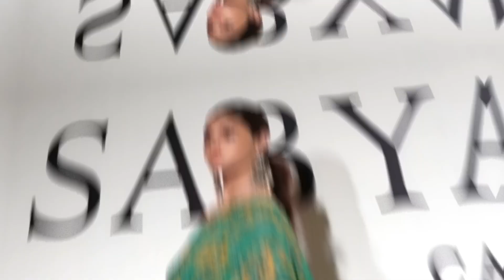Religion of Famous Bollywood Actresses|Bollywood Actresses#wifects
🌟 Explore the Faiths of the Famous! In this video, we continue our exploration of the religions of celebrities, including Bollywood Actresses, 2024. 🙏 🔍 In this video, we'll delve into:
• The Religion of Bollywood Actresses
• Discovering the Bollywood Actresses Members
• Religion of Bollywood Actresses
• Insights into the Beliefs of Famous Personalities
Religion is a deeply personal aspect of one's identity, and we approach this topic with respect and curiosity. If you enjoyed our previous video on this topic, you won't want to miss this follow-up installment! 🌈 🌍 The world is a rich tapestry of cultures and beliefs, and we're here to unravel the threads of faith that connect famous individuals to their spirituality. 🌍 👍 If you found this video informative and thought-provoking, please give it a thumbs up and subscribe to our channel for more captivating content on religion, culture, and the lives of celebrities. 📣 Join the conversation in the comments below. Share your thoughts, questions, or suggestions for future topics. We value your input and look forward to hearing from our viewers!
 🎥? Watch it here: “Felt Like I Was in a Dream” 😍 Kartik Aaryan on Working with Madhuri Dixit & Vidya Balan